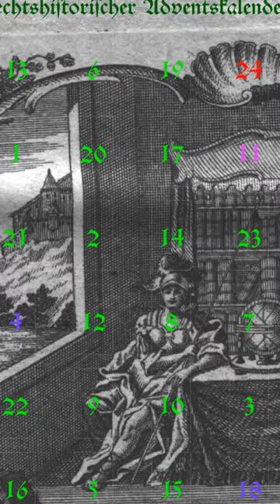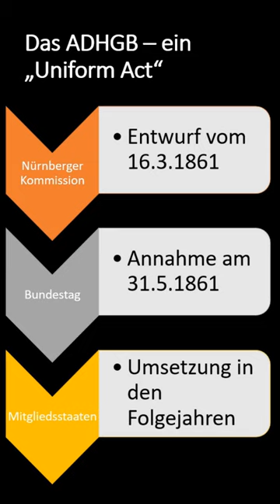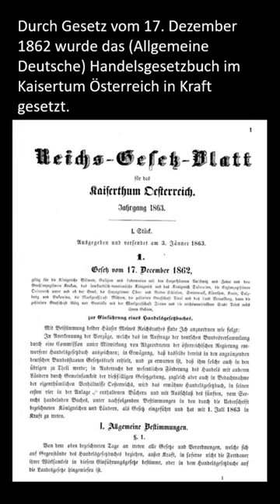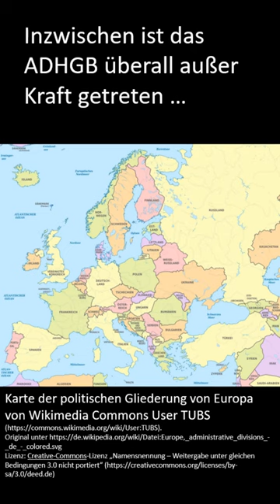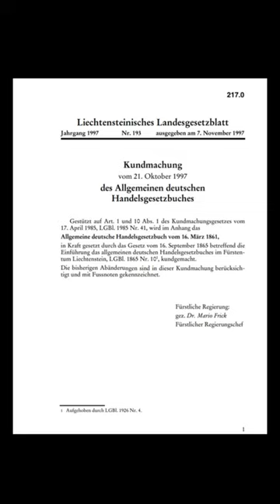160 Jahre ADHGB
Das Allgemeine Deutsche Handelsgesetzbuch (ADHGB) wurde 1861 vom Bundestag des Deutschen Bundes angenommen. Dennoch kann sein 160. Geburtstag  auch noch an anderen Daten begangen werden. Denn es wurde von 1861 an erst nach und nach in den Mitgliedstaaten des deutschen Bundes in Kraft gesetzt. In der sog. cisleithanischen Reichshälfte der österreichisch-ungarischen Doppelmonarchie wurde das ADHGB durch Gesetz vom 17. Dezember 1862 eingeführt. - An Deutschland wurde das ADHGB schon 1897  durch eine Neufassung ersetzt. In Östereich blieb as ADHGB bis 1938 in Kraft. Bis heute gilt es noch im Fürstentum LIechtenstein.